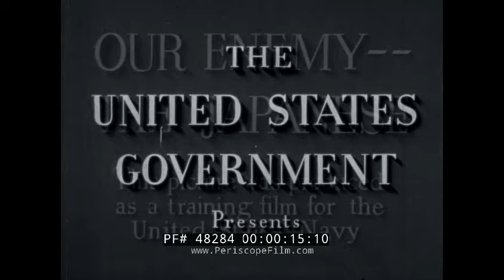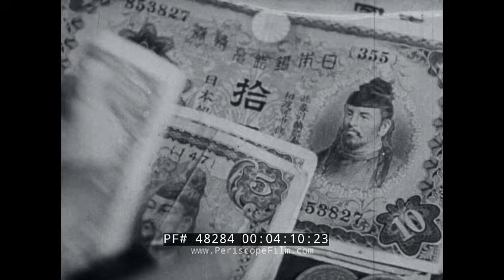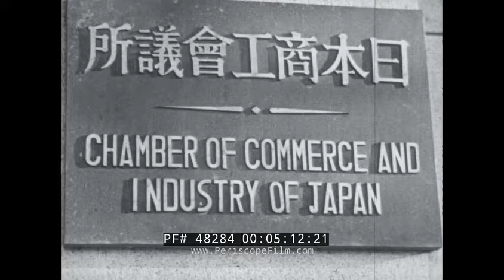OUR ENEMY THE JAPANESE (FILM 2) WWII PROPAGANDA FILM W/ JOSEPH GREW 48284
"Our Enemy—The Japanese” is the second of three 1943 short training films produced by the United States Navy and Office of War Information to provide background knowledge about the wartime foe. The film begins with the narrator, former U.S. ambassador to Japan, Joseph C. Grew (mark 00:38), stating that he has lived in Japan for ten years (mark 01:07) and that their logic is incomprehensible by Western standards, and that they are 2,000 years behind in ethical and social thinking. “You cannot measure Japanese sense logic by any Western yardstick,” he says.

The film is an odd assortment of truths and untruths, and begins with scenes of Emperor Hirohito on horseback (mark 01:50). As it continues, the film correctly states that Japan had been geared to a war path for most of the 1930s (mark 03:13), that it was a totalitarian society with a tightly controlled press and militaristic education system, and that war production was being carried out in family houses. However other statements are prejudice, or unsubstantiated. The film implies several times that the Japanese are not inventive or resourceful, and that they get many of their ideas from the west or copying Nazi propaganda (mark 05:50). It also states that the Shinto religion had always been, and that the Japanese people had always believed, an ideology preaching world domination and fascism—in fact the militarist brand of Shinto was a comparatively recent development.

There are a few combat scenes including a Japanese plane in flight (mark 14:27) as the narrator explains that it is goal of the Japanese to bring “pitiless destruction upon unarmed people” and “by slaughtering all those who stand in Japan’s way.” There are also scenes of young military cadets participating in drills (mark 16:11) and learning how to use a rifle so that they may become a soldier “ready to die for his Emperor.”

“This then is the enemy: primitive, murderous, and fanatical,” says the narrator starting at mark 19:29. “This people, this war machine, this Empire, can be beaten … but for total victory we  must make total sacrifice.”